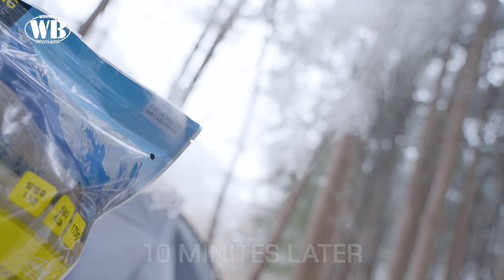[WINNER BROTHERS] SPECIAL EPISODE 백패킹의 세계로⛺️ | WINNER's Backpacking